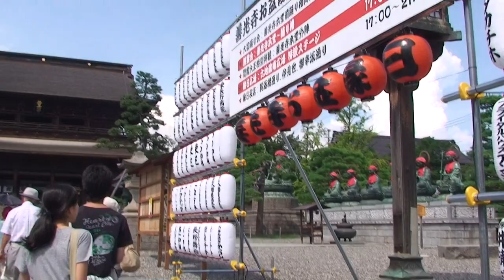2011年・夏 善光寺に行ってみた。３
善光寺の仲見世通りの様子です。
そば、そば饅頭、そば茶、そばソフト(ソフトクリームね)・・・やはりそばものが多いですね。